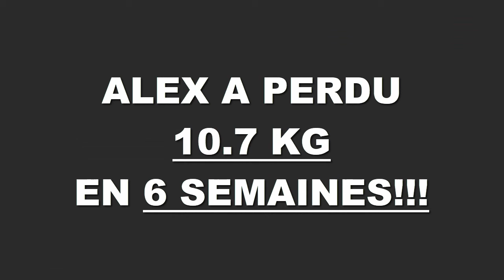Transformation physique rapide Angers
Alex à perdus 10,700 kgs en 6 semaines à la Training Academy